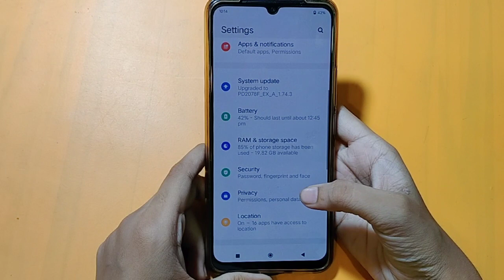How to set pattern lock in vivo t1 44w | pattern lock set kaise karen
pattern lock remove kaise karenl
pattern lock remove karne ka Tarika
realme ke phone me pattern lock remove kaise karen
screen lock remove kaise karen
remove screen lock